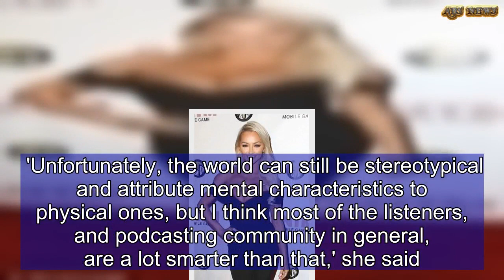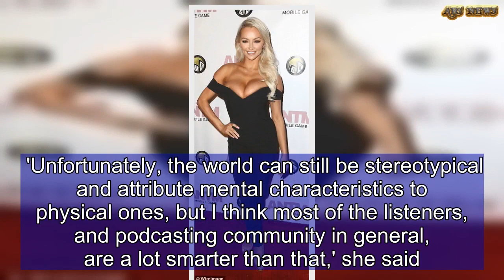Lindsey Pelas starts podcast to show a 'new side' of herself to fans | ABS US DAILY NEWS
Actress and glamour model, Lindsey Pelas, is known for her eye-popping social media snaps, enviable curves and being the 'ultimate Louisiana Girl'. Now, in a bid to show 'another side' of herself to her 11 million strong following, the former American Playboy model has launched a lifestyle podcast, Eyes Up Here.Speaking to Australian publication, Husskie, Lindsey, who has a degree in history and an interest teaching, said she hopes to show off more of her personality and share more of her world. 'Unfortunately, the world can still be stereotypical and attribute mental characteristics to physical ones, but I think most of the listeners, and podcasting community in general, are a lot smarter than that,' she said. 'A lot of people assume I'm mean, materialistic, and shallow – and I'm exactly the opposite. I'm really empathetic, down to earth (being a southern girl from Louisiana), and I'm quick-witted.'The 26-year-old bombshell, who has talked openly about the struggles of having a natural 32DDD chest, said while she hopes her podcast will allow her to connect with fans on a deeper level, she still attracts the wrong kind of attention online.    'They can definitely bring out the attention of the ill-mannered,' she said of her assets. Lindsey's enormous following can also be attributed to her honesty and candid posts, with the model previously saying she often has to 'smile through the pain' due to the size of her breasts. 'Doing my best sweet and innocent face when I'm in pain. Haha. It's crazy how being busty can make people see your personality so differently,' she wrote to her seven million Instagram followers in 2017.   Who is Lindsey Pelas?   Lindsey Pelas, 26, was born in Louisiana and got a history degree from Louisana State University before pursuing a modelling careerShe started her career by shooting commercials while still at university before shooting for PlayboyThe blonde is known for having a natural 30HH bust and calls herself 'genetically gifted' on InstagramLindsey has racked up 6.7 million Instagram followers and 412,000 Twitter fans She previously dated Calum Best but the pair broke up when he entered the Celebrity Big Brother house in 2016  'Speaking of busty, also crazy how bad my back hurts right now. Working out with roughly 11 pounds [five kilos] on my chest (yeah I got bored one day) is really trying on my back.' The model, who describes herself as 'genetically gifted', said massages and stretching help to ease the pain on her back. 'I have trouble keeping my body squared when stretching and I find I pull from my back (like many) when I need help pushing a weight,' she said. 'Stretching, massages and a nice new bed are helping to keep me pain-free.'